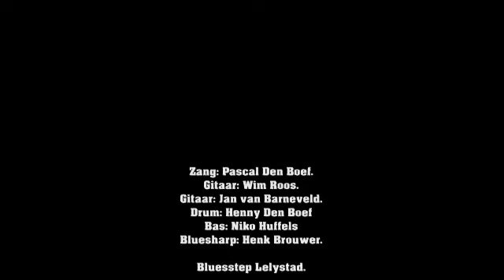Bluesstep - Window of my Eyes - Cuby and the Blizzards great blues from Holland.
Cover By Bluesstep Lelystad, studio performance, Holland
Blues band playing lots of styles Blues music, from Chicago to Dallas and from the Delta back to Holland. Harry muskee (Cuby) is one of the founders of the dutch Blues. In this song Window of my eyes wrotes Herman Brood and Eelco van Geling the guitar chords with some beautifully rifs in it. We respect and honnor the former band known as Cuby & the blizzards. Window of my eyes is one of my favorite songs. Whe love to play it with many emotions and feelings. Harry knows how to take our feeling.

To the window
 Of my eyes
 I can see
 The rainey day
 Sitting in a chair
 Of my home
 Looking for a way
 To be the one who I am
 It's useless to cry
 For the things I want to know
 Thinking it will come back
 And reach my home
 It's like a distance
 Like a distance face
 It's like a shadow
 Om my wall
 Something that
 I can't touch
 I am heavenly
 There's a cause
 Shelter of my mind
 Hides my love and my tear
 I keep on looking
 For the reason which is not here

 To the window
 Of my eyes
 I can see
 The rainy day